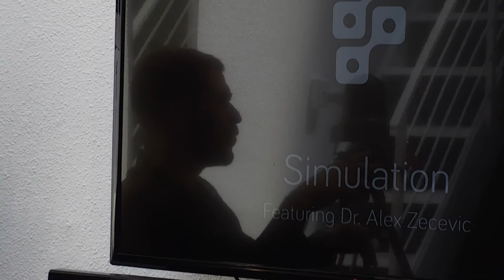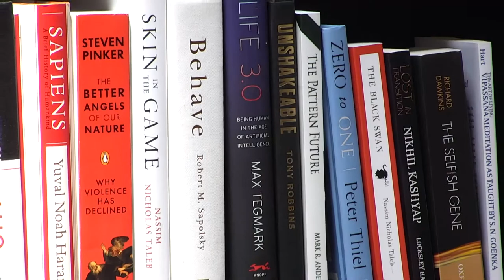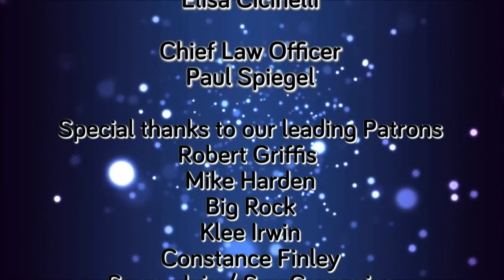Simulation #73 Dr. Alex Zecevic - Truth, Beauty, & Limits of Knowledge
Alex is a professor and associate dean for graduate studies for 24 years at Santa Clara University. He is also the author of Truth, Beauty, and the Limits of Knowledge.